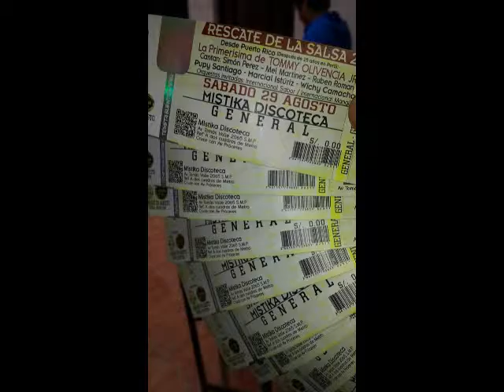AL RESCASTE DE LA SALSA 2